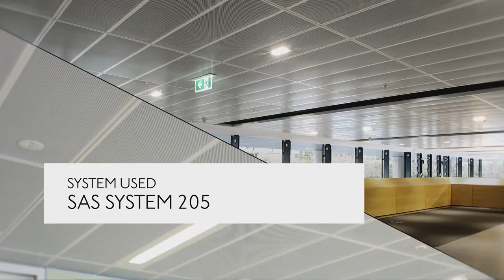Commonwealth Bank, Darling Quarter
SAS International’s perforated metal ceiling panels were installed throughout the building to help achieve correct air flow from the chilled beams. Non-perforated System 205 panels are installed in the corridors.